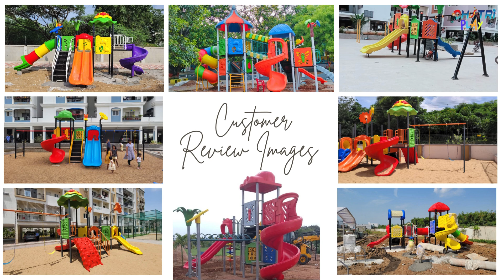Diwali Offer @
“Dhatri Enterprises” originated in the year 2018,we manufacture high-quality, commercial grade playground equipment, Outdoor Gym Equipments, Water Park , Adventure Rope Course, Garden Benches. Our aim is to provide wide range of premium quality metal, plastic, wood made playground equipment that is proven with its toughness and comparability that meets the grade of international standards.

We offer wide range of playground equipment that meet the customers requirement at residential area, commercial, School, Shopping Complex and Malls, Resorts, Parks, Healthcare Facilities etc. Our tailor made playground equipment is designed especially for kids/Children who love playing climbers, Multi Activity Play Station, Swings, Slides, Merry Go Round , Seesaws/Climbers, Spring Ridersand many more. We are the most prominent and well-known playground equipment manufacturers in Hyderabad, India.